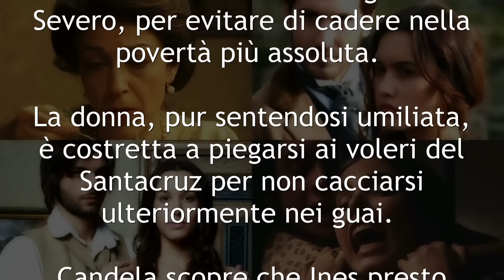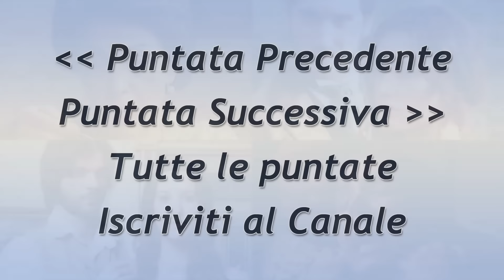Il Segreto Puntata di Oggi: 24 Settembre 2016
Il Segreto in Italiano. Trama della puntata di oggi Sabato 24 Settembre 2016 della Soap Opera Spagnola Il Segreto.